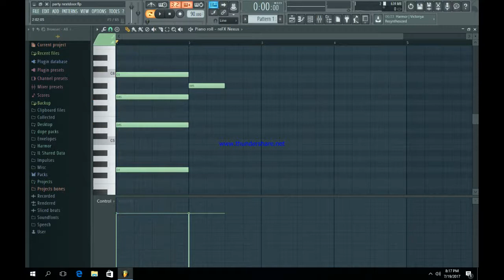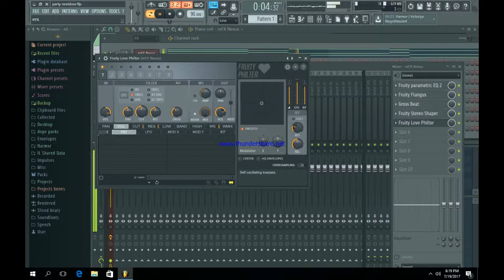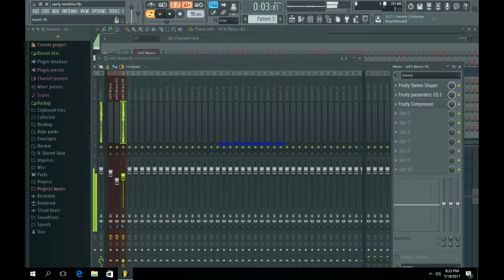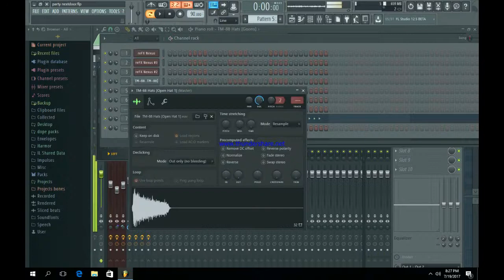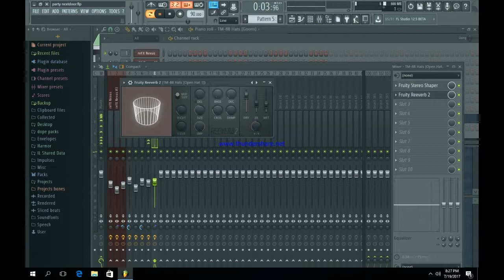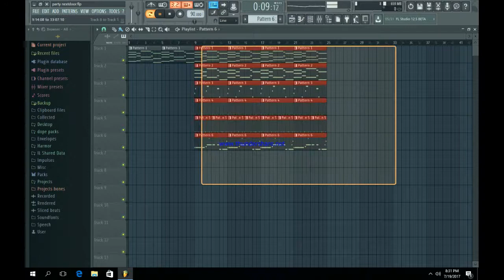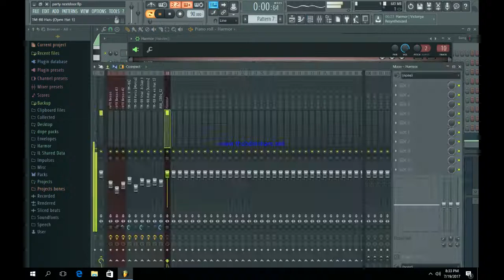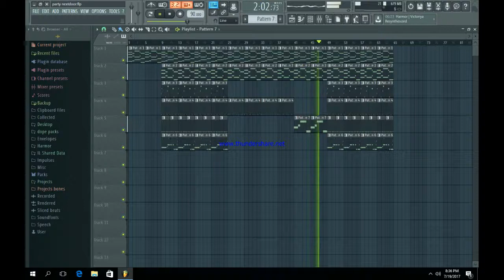How To Make a PartyNextDoor Type Beat | FL Studio Tutorial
Jahron Anthony Brathwaite (born July 3, 1993)[1], known professionally as PartyNextDoor and PND, is a Canadian rapper, singer, songwriter and record producer.

PartyNextDoor was the first artist signed to Drake's OVO Sound record label in 2013[2] and later that year released his first EP self-titled PartyNextDoor.[3][4][5] He subsequently released PartyNextDoor Two and PNDColours in 2014 and PartyNextDoor 3 in 2016. PartyNextDoor has collaborated with a number of artists, including Drake, Big Sean and Jeremih. PartyNextDoor has also seen success as a songwriter, having penned "Work", which was released on Rihanna's album Anti, and peaked at number-one on the Billboard Hot 100.